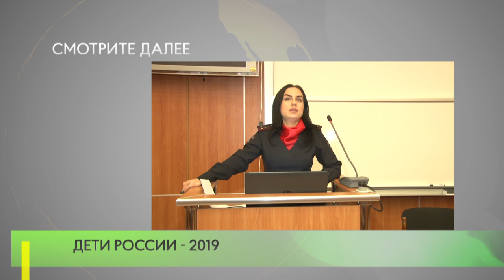Дети России - 2019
В рамках всероссийской акции «Дети России» сотрудники полиции провели профилактическую беседу со студентами Одинцовского филиала МГИМО.